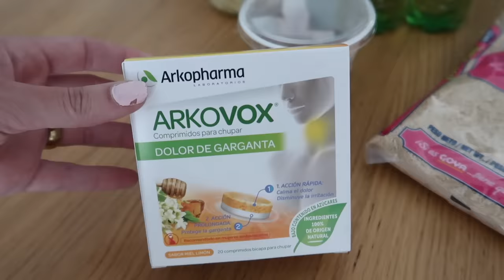ASI ES UN DIA EN MI VIDA/ MAMADE 4 / RUTINA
Aquí tienes el link de parrilla y el código de cupón.
código de cupón: BGHH033